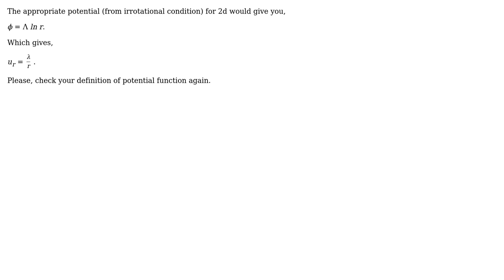Why does 3D source potential flow only satisfy Laplace's equation in spherical coordinates and...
Engineering: Why does 3D source potential flow only satisfy Laplace's equation in spherical coordinates and not cylindrical coordinates?

With thanks & praise to God, and with thanks to the many people who have made this project possible! | Content (except music & images) licensed under CC BY-SA | Music | Images & others | With thanks to user Unique Worldline user mustang and the Stack Exchange Network Trademarks are property of their respective owners. You are responsible for your own actions.